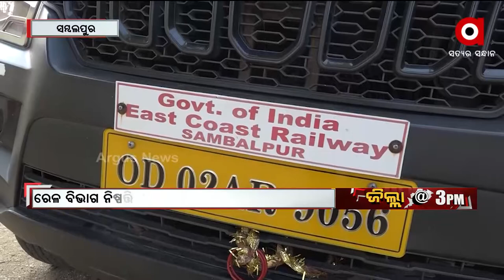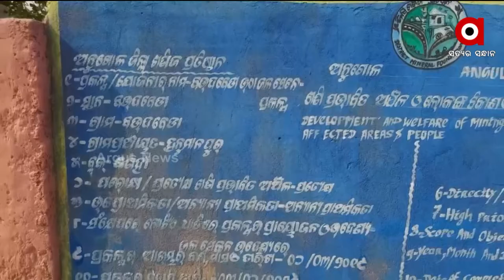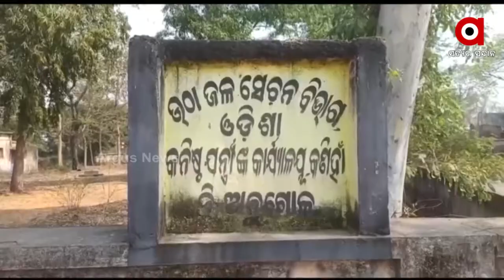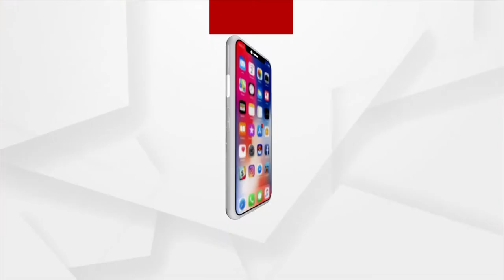Jilla @ 3pm | 16 jan 2022 | argus news